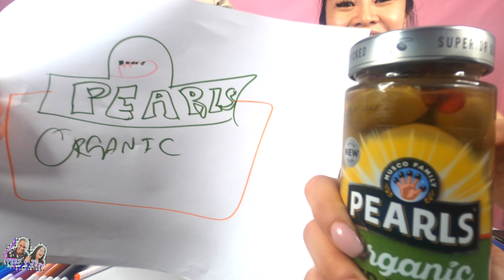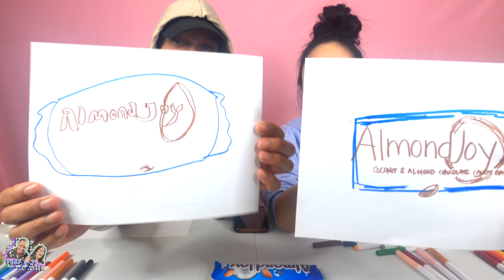DRAW IT OR EAT IT FOOD CHALLENGE || *COUPLES EDITION*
Teej and Jess decides to do the Draw It or Eat It Food Challenge. Let's see who drafts up the better picture of the food and who has to  eat what they created. The couples edition of this challenge will have you laughing for sure.